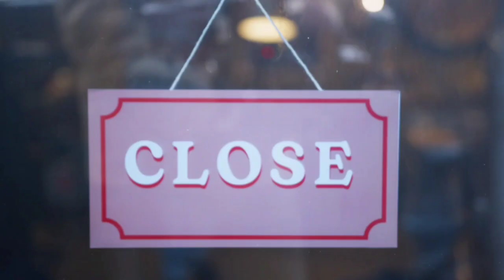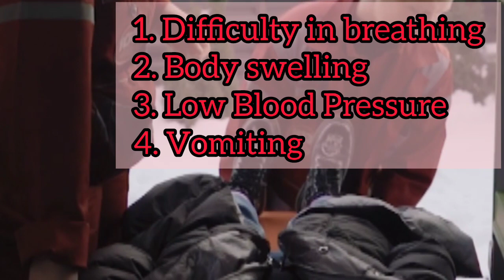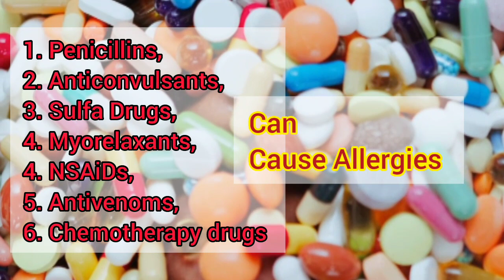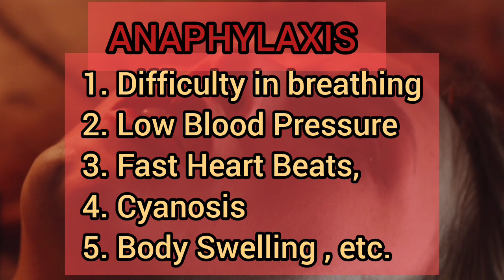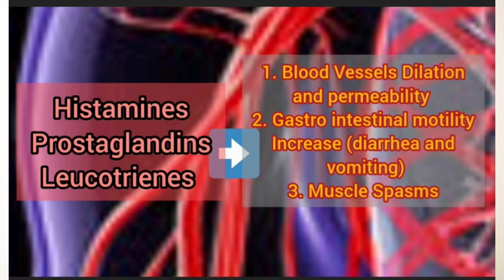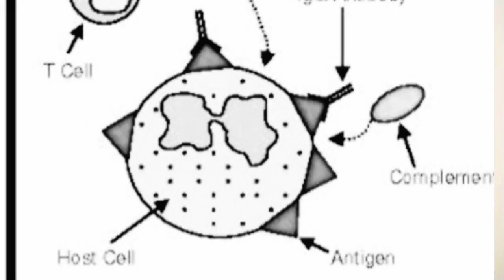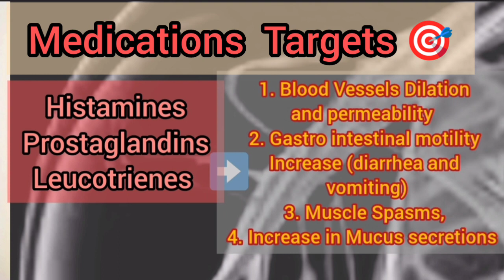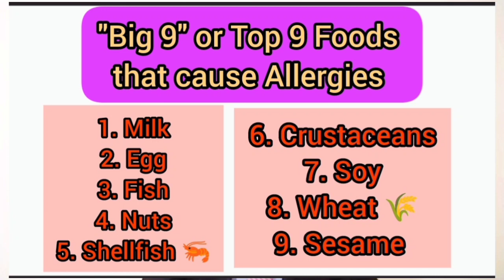Allergies or Allergic Diseases and Anaphylaxis:All You Need to Know HHE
This video is about Allergies or Allergic Diseases including Anaphylaxis and Anaphylactic shock.
We start with different scenarios of allergy to allow you find by yourself that there are many forms of allergic Diseases with different triggers of allergy also called allergens.
We highlight prevention and treatment of Allergy.